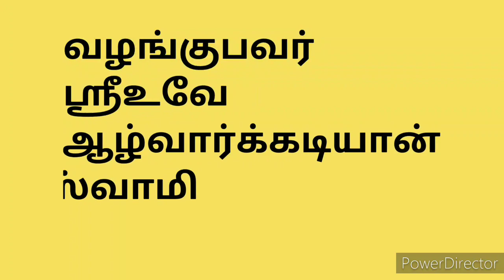Eclass Periyalwar Thirumozhi 2m Pathu 6m Dasagam Velikkol Vetti Padhigam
இந்த Video பதிவில் நாலாயிர திவ்ய ப்ரபந்தத்தின் முதல் ஆயிரம் என்ற பகுதியில் அமைந்துள்ளதும் ஸ்வாமி பெரியாழ்வார் இயற்றியதுமான பெரியாழ்வார் திருமொழியில் 2ம் பத்து6ம் தசகமான வேலிக்கோல்வெட்டி என்கின்ற பதிகத்தின் சந்தை(E-Class) சொல்லப்பட்டிருக்கின்றது.

சந்தை சொல்பவர்(E-Class)
ஆழ்வார்க்கடியான் ஸ்ரீ,உ,வே பேரங்கியூர் பா,ஸ்ரீனிவாசராகவாச்சாரியார் ஸ்வாமி
திருவள்ளுர்